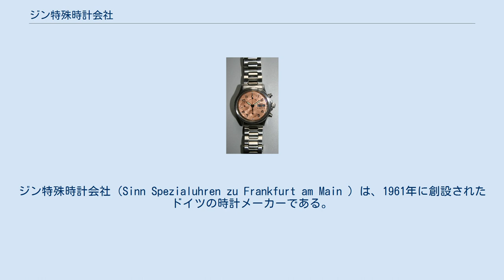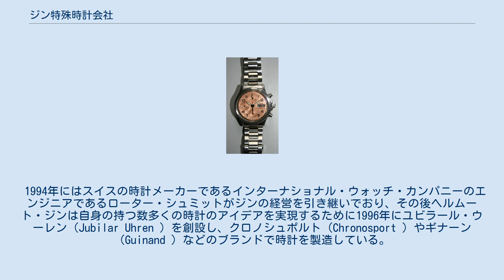ジン特殊時計会社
ジン特殊時計会社（Sinn Spezialuhren zu Frankfurt am Main ）は、1961年に創設されたドイツの時計メーカーである。
 航空機の計器盤をイメージしたクロノグラフを中心に『ジン』ブランドにて製造・販売を行っている。
創設者は第二次世界大戦でドイツ空軍パイロットとして軍務に就き、1950年代には自動車ラリーでも活躍したヘルムート・ジン（1916年9月3日～2018年2月14日）。
 ヘルムート・ジンはパイロットの経験を活かし、パイロットに必要な時計とは計測機器であると考え、過酷な状況下でも使える精度を持った航空時計、腕時計 model 156.Bを開発した。
同製品は一時期ドイツ空軍に納入された実績を持つが、現在では用達されていない。
 EZM（アインザッツ・ツァイト・メッサー）シリーズやモデル142.TIなどの現行製品の一部モデルはドイツの税関犯罪局、警察特殊部隊、消防レスキュー部隊、対テロ特殊部隊GSG-9などが制式採用している。
これらのモデルは計測機器である為に視認性を重視し、針や文字盤などが太くはっきりしたデザインを用いることが多い。
 新技術の導入にも積極的であり、シリコンオイルを時計のケース内に充填して高い耐圧性能を実現する「ハイドロ・テクニック」と呼ばれる技術や、「スタマグス」と呼ばれる高い防磁性能をもつ特殊ステンレスの開発、アルゴンガス及びドライカプセルによるケース内環境の安定化等、異分野の技術を取り入れた製品も数多く存在する。
その他乾燥剤を内蔵するドライ･カプセルをケースの脚部に埋め込み、メカニズムを湿気から防ぐmodel203-TIなど、先進技術を積極的に採用している。
 1994年にはスイスの時計メーカーであるインターナショナル・ウォッチ・カンパニーのエンジニアであるローター・シュミットがジンの経営を引き継いでおり、その後ヘルムート・ジンは自身の持つ数多くの時計のアイデアを実現するために1996年にユビラール・ウーレン（Jubilar Uhren ）を創設し、クロノシュポルト（Chronosport ）やギナーン（Guinand ）などのブランドで時計を製造している。
その後、2006年に社名をギナーンと改めた。
 総代理店は株式会社ホッタ これまでは日本の代理店であるPXが、出版社であるワールドフォトプレスの関連会社であったため、競合関係にある他の出版社の雑誌などに取り上げられる機会があまりなく、メディアへの露出度が小さかった。
2010年からは代理店が変更となり、今後が注目される。
 ^ 『mono』307号